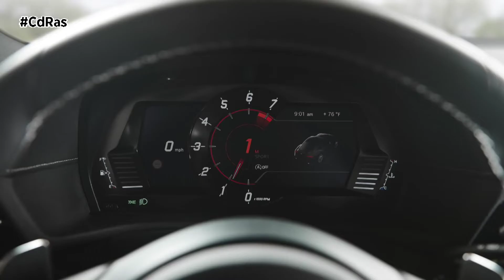TOYOTA GR SUPRA 2019 | By CdRas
Llega la quinta generación del legendario deportivo de Toyota,  el nuevo Toyota GR Supra, que se convierte además en el primer modelo GR global producido por TOYOTA GAZOO Racing.

Estamos ante un deportivo en toda su pureza. Los ingenieros de Toyota  han sido fieles a la disposición clásica del motor de seis cilindros en línea delantero de propulsión trasera. Esta nueva versión es todo potencia, agilidad y precisión gracias a la combinación de una batalla corta con un ancho de vías amplio, un peso reducido, un centro de gravedad bajo y una carrocería muy rígida.

El motor de 3 litros cuenta con un turbocompresor de doble entrada y entrega 340 CV de potencia y 500 Newton metro de par. En conjunción con una transmisión automática de ocho velocidades, se caracteriza por una aceleración suave y potente, con una gran cantidad de par disponible en todo el abanico de regímenes del motor.

La influencia del emblemático 2000GT se pone de manifiesto en el largo capó, la carrocería compacta y el techo de doble burbuja, mientras que la imagen inconfundible de la cuarta generación del Supra se hace evidente en el estilo frontal y posterior, y sobre todo, en las poderosas aletas traseras y el alerón integrado.

El habitáculo combina a la perfección elementos tradicionales del legado GT con funciones ultramodernas. Bebe directamente de la influencia de la disposición típica de los monoplazas de competición. Equipa una pantalla de 8,8 pulgadas y alta definición. Los asientos presentan también un diseño inspirado en las carreras.